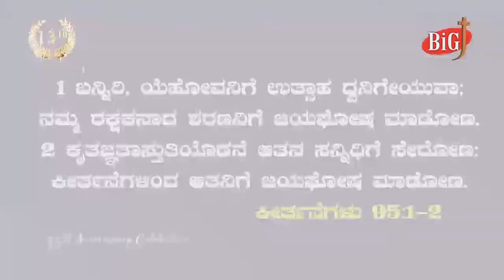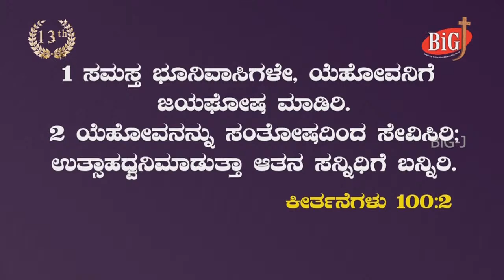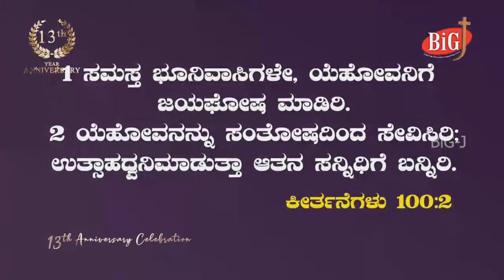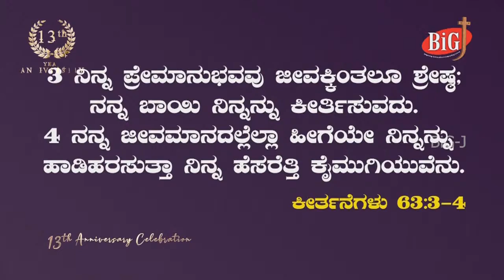BIG J TV ANNIVERSARY | DAY 2 | 27.08.2021